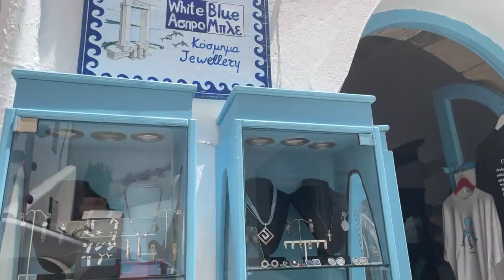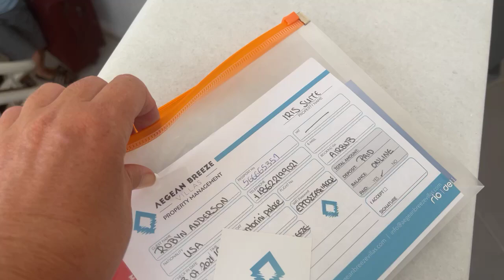Iris Suite Naxos Town - We are walking around Naxos Lanes!! Naxos Beaches is Live!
QUESTION — Have you ever visited Naxos Island? If you have already visited Naxos, in which place do you wish us to post a video ? Post in comments section of this video!

Like Our Facebook Page Naxos Beaches